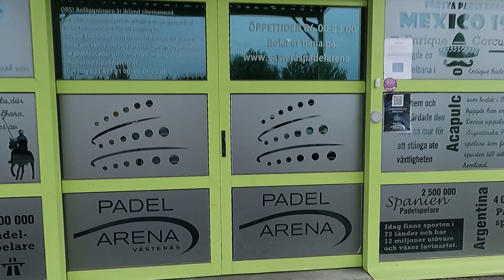HUSET SOM RÄDDAT VÅR TILLVARO - VLOG 9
Först regn, sen kommer sol. Vilken vecka! Fantastiskt väder kräver andra förutsättningar. De finns hos svärfar ute i Tidö. Skåda vår fantastiska tillvaro. Under veckan har vi också fått ta del av recensioner av smått och gott. Dessutom har jag återigen slagit till med mina smakrika wings. Missa inte heller Noahs fullspäckade träningsvecka.